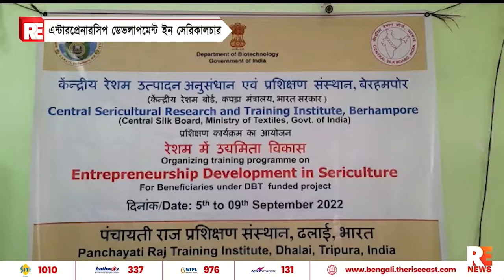এন্টারপ্রেনারশিপ ডেভেলপমেন্ট ইন সেরিকালচার